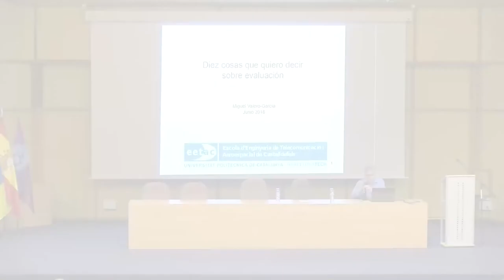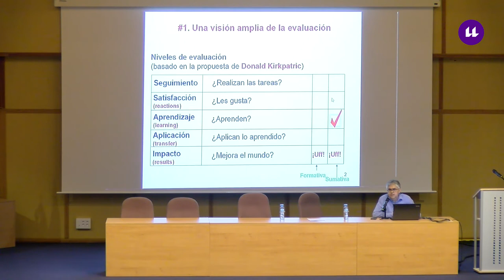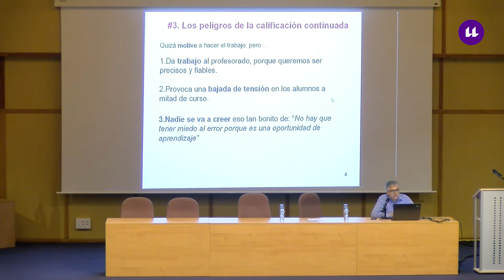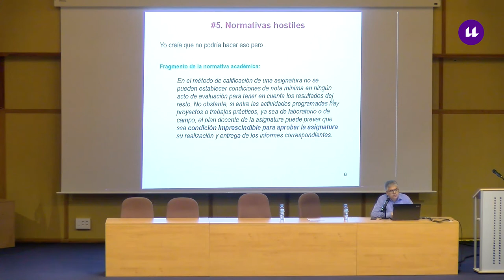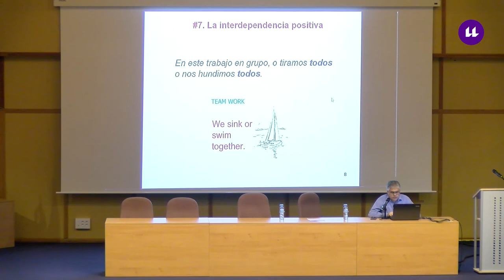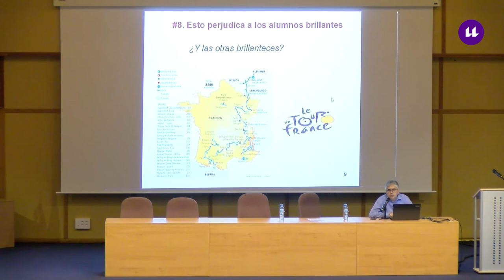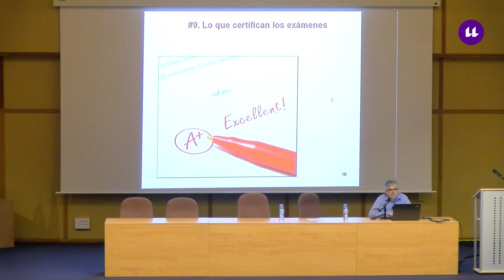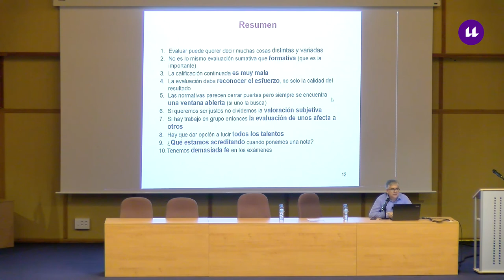Miguel Valero en TAEE 2018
El Congreso TAEE (Tecnología, Aprendizaje y Enseñanza de la Electrónica) constituye desde hace 24 años el lugar de encuentro de profesores de enseñanza superior del área de la Electrónica y de las Tecnologías de la Información y Comunicación de España, Portugal y América Latina.

Los Congresos TAEE tienen como objetivo mejorar la docencia en el ámbito de la Electrónica mediante la reflexión conjunta de los problemas a los que se enfrenta, la generación de recursos didácticos, principalmente con base tecnológica, el fomento de la reutilización y la generación cooperativa del conocimiento y especialmente su vinculación a la investigación y la actividad profesional.